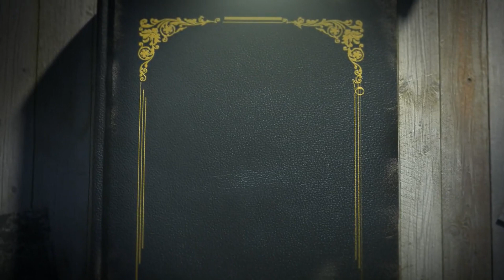ЧТО ГОВОРИТ ИСТОРИЯ О ЛЕНИВЫХ.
В данном видео мы поговорим с Вами об отечественном отношении к лени и лодырям.
А также поделимся некоторыми историческими данными по этому вопросу.
Приятного и полезного Вам просмотра!